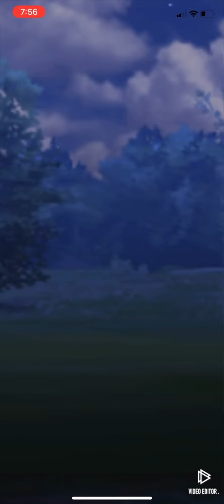Eeveelutions: Jolteon Espeon Umbreon | Pokémon GO Ultra League Remix GBL PvP ポケモンGO ウルトラリーグ GOバトルリーグ